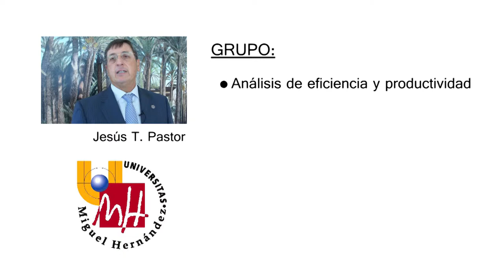Seminario 4.- "Análisis de eficiencia y productividad de empresas e instituciones"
Seminario impartido por el Dr. Jesús Tadeo Pastor del CIO, el día 19 de mayo de 2014, dentro del Programa de Doctorado en Estadística, Optimización y Matemática Aplicada. Curso 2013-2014.

El seminario es una introducción a las medidas de eficiencia más conocidas dentro del análisis no-paramétrico conocido como DEA (Data Envelopment Analysis). Para ello desarrollaremos los conceptos básicos de conjunto de posibilidades de producción, frontera débil y fuerte, unidades eficientes e ineficientes y proyección sobre la frontera.